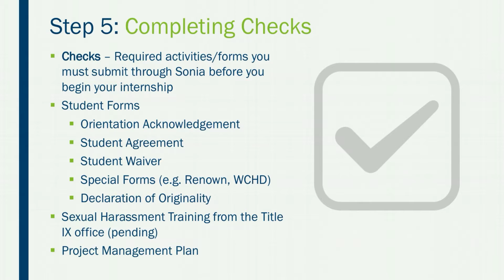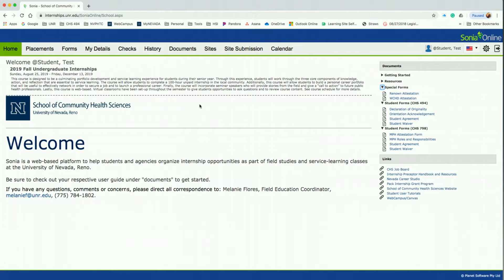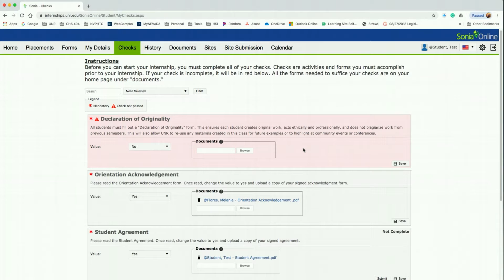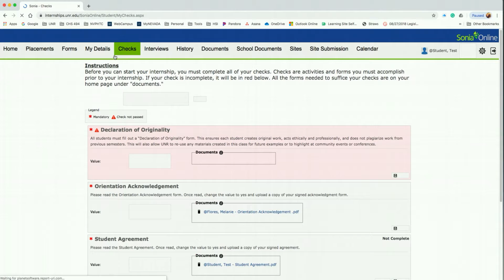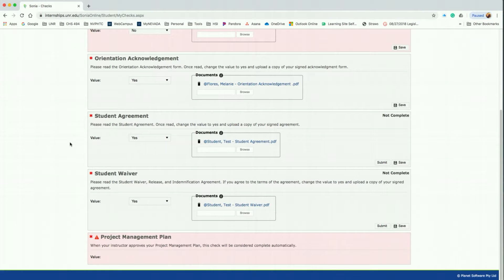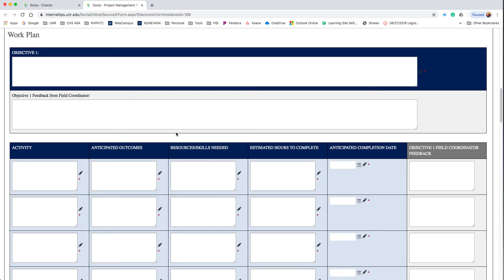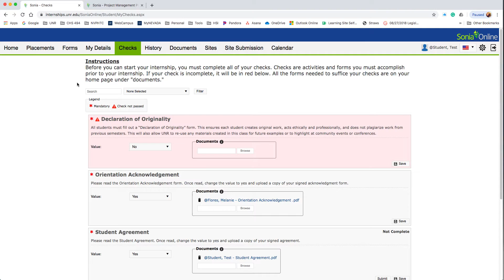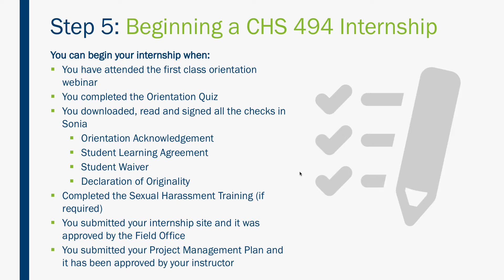Sonia Student User Guide: Step 5 Completing Checks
UNR School of Community Health Sciences Sonia Student User Guide step-by-step tutorial series. This tutorial is covering Step 5: Completing your Checks.